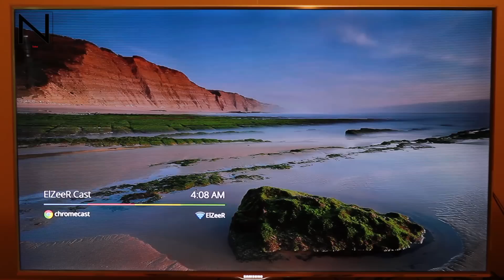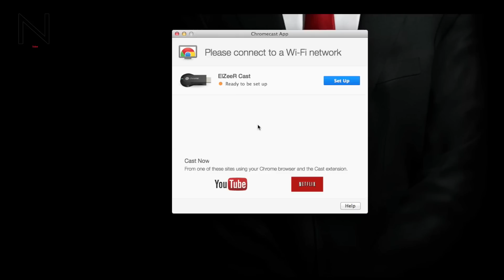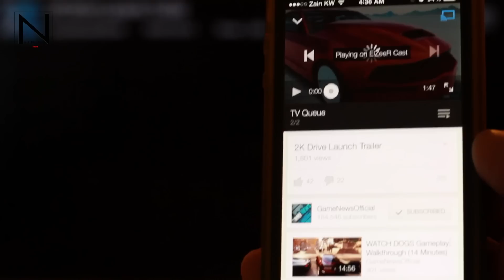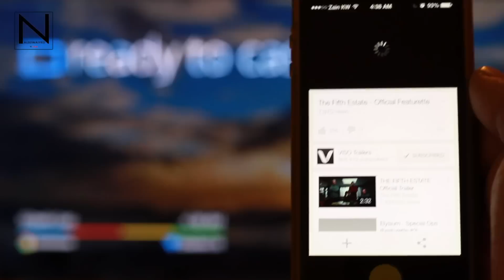مراجعة جهاز الكروم كاست من جووجل || ChromeCast Review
السلام عليكم

مراجعة سريعة لجهاز الكروم كاست الجديد من جووجل لتشغيل مقاطع اليوتيوب على التلفزيون.

ما رأيكم بالجهاز؟ وهل يستحق الإقتناء أم لا؟ شاركوني آرائكم